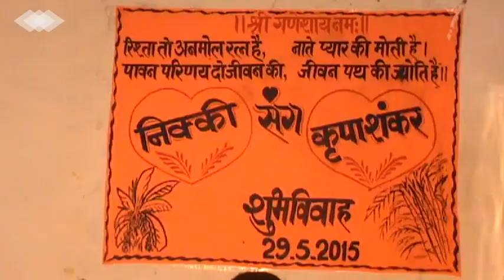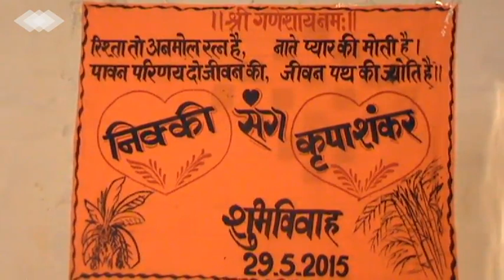kripa shankar Marriage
This is the second part of my marriage..